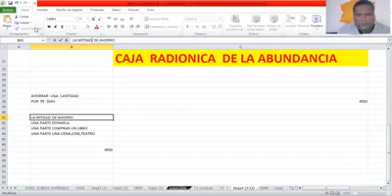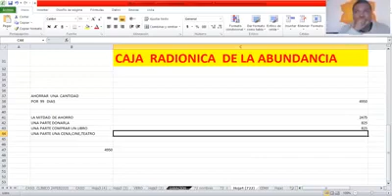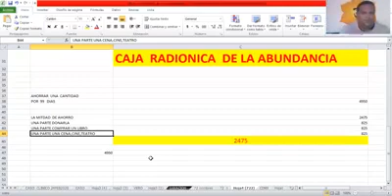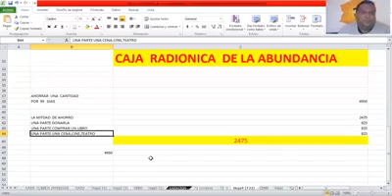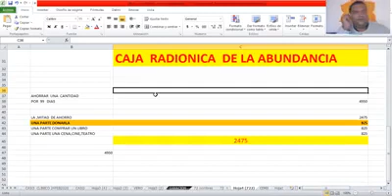Cajita Mágica de la Riqueza infinita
Un favor si te gusta algún video y mi trabajo me puedes apoyar en la cuenta de oxxo 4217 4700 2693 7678
FACEBOOK PERSONAL
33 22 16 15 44